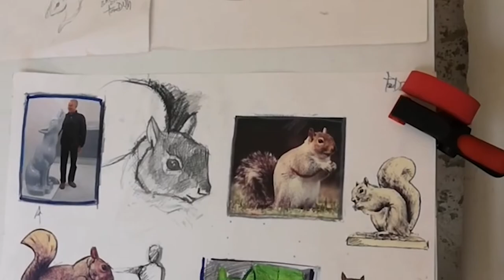Squirrel Project Phases 1 through 4